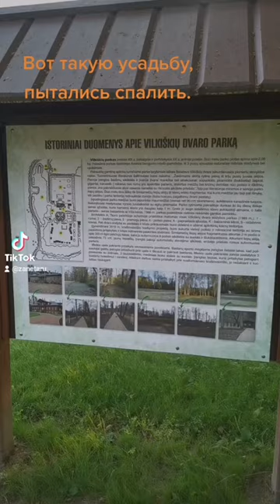Вилькишкес.Тургельская сен. Шальчиниский раён.Литва